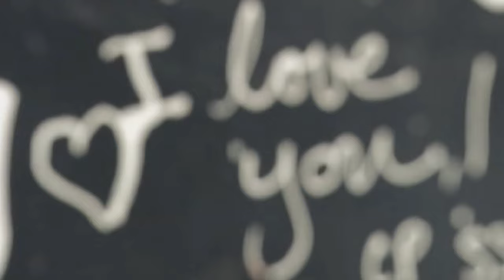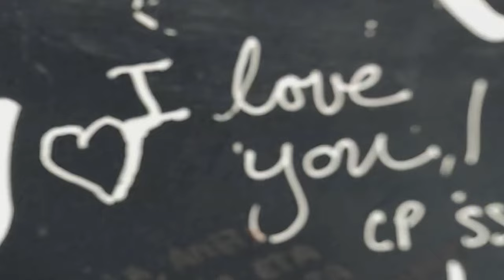Paul De Leeuw - Ik Heb Je Lief (Pdj De Videoplaybacker, lip sync)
Gemaakt op amateuristische wijze, deze beelden zijn met mijn smartphone  gemaakt en ik heb ook sommige video's van het internet en youtube gehaald,  Zodat er weer wat leven in geblazen kan worden, op een leuke manier.

Alle eigenaren van deze muziek, krijgen ieder een melding. Hij of Zij kunnen instemmen met goedkeuring van youtube  en de video plaatsen. Alle inkomsten van deze muziek gaan naar de auteursrechten.

Geschiedenis van Patrick De Jong

Patrick De Jong

ging in 2017 playbackvideo`s plaatsen met behulp van zijn smartphone. Niet wetend dat het,  bij veel publiek positieve reacties opbrengt.  Veel passie  en emotie  beeld hij uit.

vele artiesten geplaybackt  o.a.

FransDuijts en vele anderen